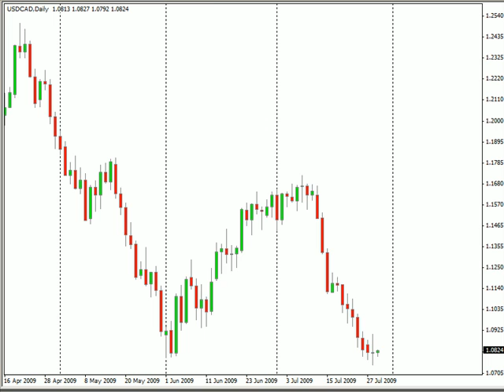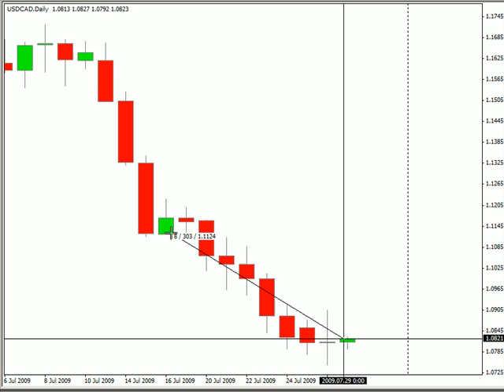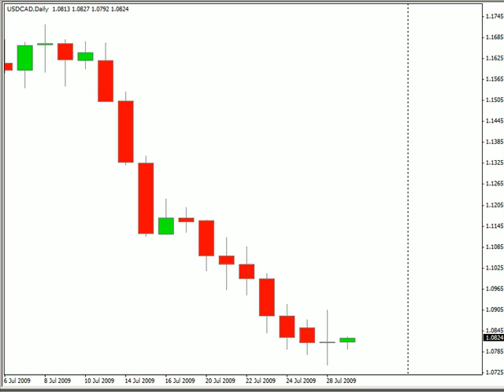3/1 risk to reward setup!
Take a look at this high probability stepup that has a 3 to 1 risk to reward. I explain why you should take this trade int he video.